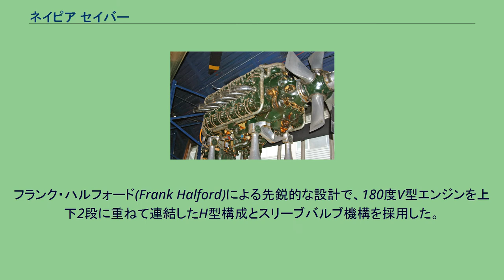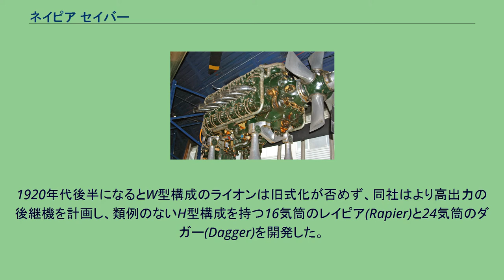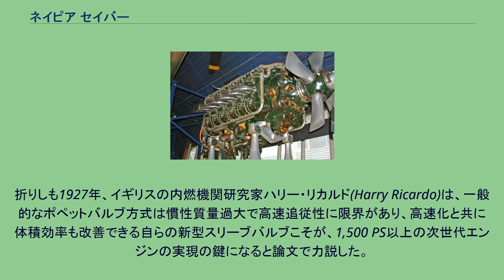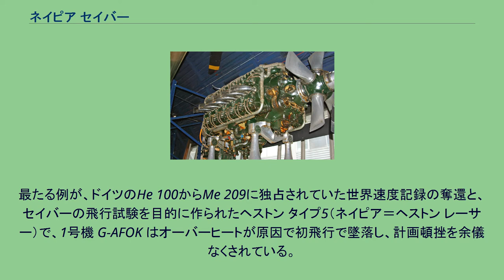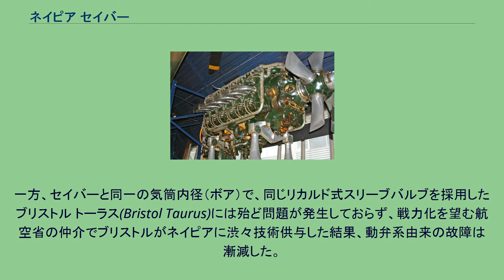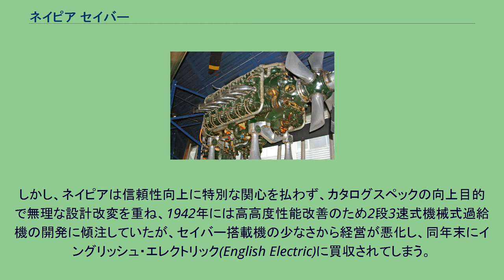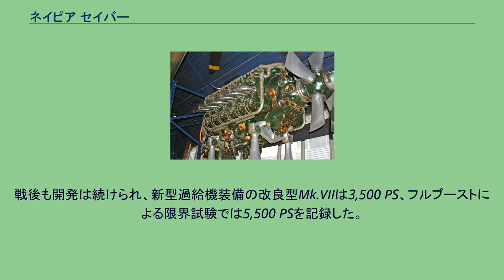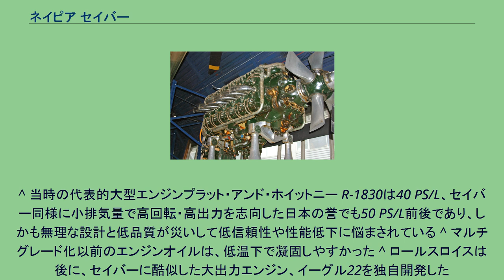ネイピア セイバー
セイバーのカッタウェイモデル。
上下隣接するシリンダーの排気管は一本に纏められている。
スリーブバルブ機構と2本のクランクシャフトを持つため、減速歯車列が複雑に入り組んでいる。
セイバー（Sabre ）は、イギリスのネイピア・アンド・サン社（以下ネイピア）で第二次世界大戦直前に開発され、大戦中に生産された航空機用液冷H型24気筒レシプロエンジン。
フランク・ハルフォード(Frank Halford)による先鋭的な設計で、180度V型エンジンを上下2段に重ねて連結したH型構成とスリーブバルブ機構を採用した。
同時代の同級機の中で突出した高回転・高出力志向を持ち、最終発展型では3500馬力(ps)以上もの高出力を達成した。
セイバー以前の戦間期にネイピアは、スーパーマリン製のスピードレーサーに搭載されたライオンなど、高出力エンジン分野での実績があった。
1920年代後半になるとW型構成のライオンは旧式化が否めず、同社はより高出力の後継機を計画し、類例のないH型構成を持つ16気筒のレイピア(Rapier)と24気筒のダガー(Dagger)を開発した。
H型エンジンは、水平型（水平対向ではなく、クランクピンが単一の180度V型）直列エンジンを上下に重ね、アイドラー（中間）ギアで各々の出力を合成するもので、航空用として一般的な空冷星型エンジンに比し、機体の高速化に重要なファクターである前面投影面積を大幅に縮小することができた。
また原理的に回転バランスが良く低振動なため、高速回転による高出力化が期待された。
ただし構造が複雑化して製造・運用に困難が伴うこと、空冷では後方気筒の冷却が困難なことから通常水冷が採用されるところ、ネイピアは軽量化を名目にレイピア/ダガーシリーズを敢えて空冷にしたため、これらはオーバーヒートの問題に直面する羽目になった。
折りしも1927年、イギリスの内燃機関研究家ハリー・リカルド(Harry Ricardo)は、一般的なポペットバルブ方式は慣性質量過大で高速追従性に限界があり、高速化と共に体積効率も改善できる自らの新型スリーブバルブこそが、1,500 PS以上の次世代エンジンの実現の鍵になると論文で力説した。
リカルドとハルフォードは、ロンドン市内で隣り同士にエンジン設計事務所を構えるほど親交があり、リカルドがブリストル・エンジン社で新型スリーブバルブの実用化に着手した頃、ネイピアでH型のダガーを基に高出力エンジンを企画していたハルフォードにとって、高回転・高出力化を可能にし、全幅も縮小できるリカルドの新型スリーブバルブは福音に思えた。
スリーブバルブ・水冷・排気量37Lのセイバーの試作1号機は1938年1月に初火入れされ、当初1,350 PS未満に留まったが、その後3月には2,050 PS、7月までには先行量産型が2,200 PSに、同年末には2,400 PSに達した。
この出力は当時世界最強級で、高回転型のセイバーは異例に甲高い排気音を発していた。
1930年代に航空用エンジンは日進月歩の勢いで発展し、次世代長距離大型機の実現には排気量1リットル当り60 PSを目標に掲げるべきとの意見も一部で強かったが、実際にはその後、気筒数増大・排気量拡張による高出力化が常套手段になり、気筒単体での性能追求は開発の焦点から外されたため、最良値でも50 PS/L程度の単位出力に留まっており、結局セイバー以外に60 PS/Lを越えた航空用エンジンはなかった。
試作機が高出力を発揮したとはいえ、量産開始とともにセイバーは信頼性の問題に直面した。
最たる例が、ドイツのHe 100からMe 209に独占されていた世界速度記録の奪還と、セイバーの飛行試験を目的に作られたヘストン タイプ5（ネイピア＝ヘストン レーサー）で、1号機 G-AFOK はオーバーヒートが原因で初飛行で墜落し、計画頓挫を余儀なくされている。
量産開始後も、元々無理な設計に、低い工作精度や工員の低練度などネイピア固有の品質管理上の問題も重なって、特にスリーブバルブ周りに不具合が集中し、潤滑油漏洩（オイルリーク）による空中火災や、作動シーケンス不調によるエンジンブローが頻発した。
一方、セイバーと同一の気筒内径（ボア）で、同じリカルド式スリーブバルブを採用したブリストル トーラス(Bristol Taurus)には殆ど問題が発生しておらず、戦力化を望む航空省の仲介でブリストルがネイピアに渋々技術供与した結果、動弁系由来の故障...